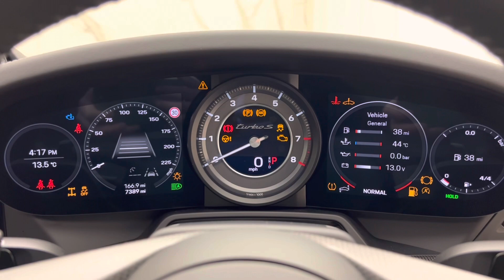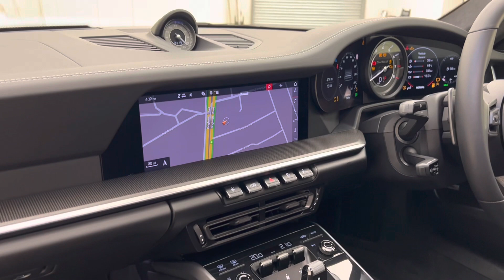2020 Porsche 911 (992) Turbo S - GT Silver - Walkaround & Interior | Romans International | [4K]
In-depth walkaround of this 2020 Porsche 911 (992) Turbo S with highlighted features & interior shots!

The Porsche 911 Turbo S has always been the definitive driving machine, consistently offering unparalleled all-round performance and the 992 generation has now taken this highly successful formula to the next level. Quicker than ever before but also more capable and involving than previous generations, the Turbo S has solidified it's reputation as the ultimate daily supercar.

Whilst you get the 2+2 seating arrangement ensuring there is room for the kids, and the all-wheel drive setup giving you that extra stability and grip, the Turbo S really comes into it's own with the blistering performance figures such as 0-62mph in 2.7 seconds. As ever the Turbo S gets a vastly improved specification as standard over the regular Turbo including Carbon Ceramic Brakes and Porsche Dynamic Chassis Control whilst not forgetting all the latest technology and convenience features which make it such as easy car to live with.